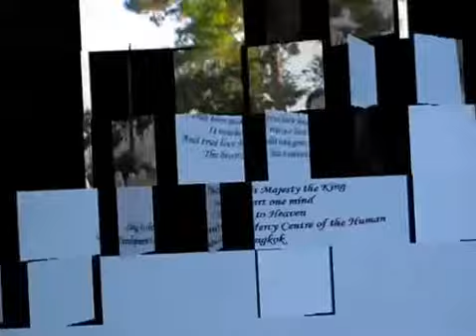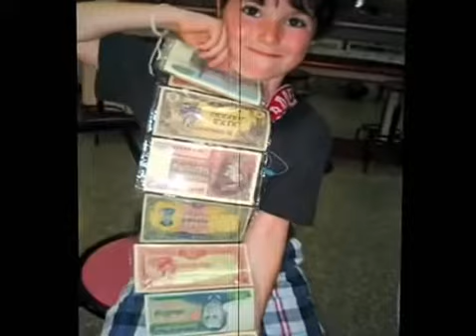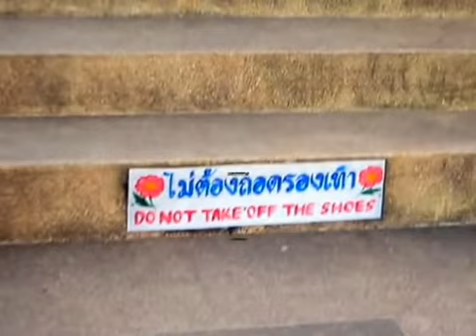Copy of Wedding in Chiang Rai, Chiang Saen & the Golden Triangle Thailand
A bit of light relief and a lot of happiness Rob Mullis wedding Chiang Rai, Chiang Saen & the Anantara Golden Triangle